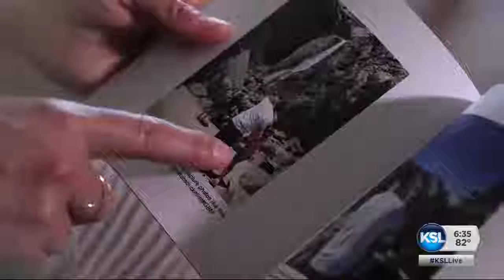Insight Report: Utah County mother fights her own battle after loss of her husband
Life was full of potential for a Utah County mother whose husband had just completed his medical residency. Then, he was diagnosed with an incurable brain cancer. As Health Specialist Heather Simonsen reports, while mourning the loss of her husband, she's now fighting her own battle.